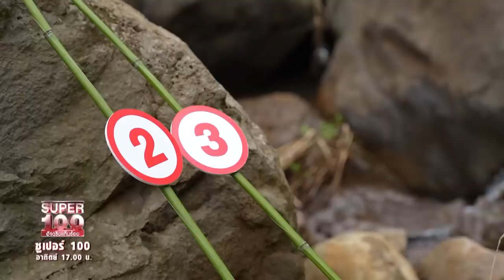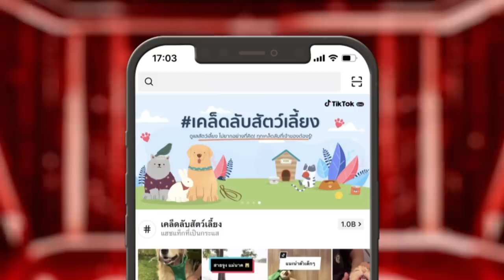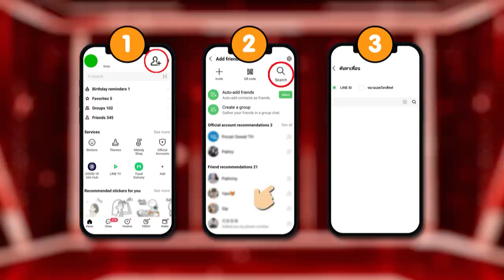คลิป 2 | โรยตัวข้ามน้ำตกที่สูงที่สุดในลาว บุกวังปลา กับ จอนนี่ มัคคุเทศก์ สาย Adventure | SUPER100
จอนนี่ หรือ จอน อายุ 24 ปี จากสปป.ลาว ประกอบอาชีพไกด์นำเที่ยว นำลูกค้าเล่นกิจกรรม Adventure เช่นการโหนสลิง Zipline ชีวิตของจอนไม่ได้สบายมากนัก จอนเรียนจบแค่ชั้นมัธยมศึกษาที่ 1 เนื่องจากต้องออกมาช่วยทำงานส่งเสียน้อง ๆ อีก 8 คนเรียน รายได้จากการเป็นไกด์ประมาณ 4,000 – 5,000 บาทต่อเดือน ส่วนมากก็ให้น้องทั้งหมด เพราะตัวจอนเองไม่ได้ใช้จ่ายอะไรเยอะแยะ หากินแบบบ้าน ๆ ของกินตามธรรมชาติ แม้ว่าจอนจะรู้สึกท้อบ้างในบางครั้ง ทำงานหาเงินมาแต่ยังไม่ทันใช้เพื่อซื้อของส่วนตัว ทว่าก็ต้องให้น้อง ๆ และช่วยเหลือครอบครัว

วันนี้จอนจะมาโชว์วิถีอาชีพไกด์นำเที่ยว Zipline แบบผาดโผนให้ทุกคนได้ชมกันค่ะ เริ่มจากการโหยสลิงข้ามน้ำตกตาดฟาน น้ำตกที่สูงที่สุดในลาว ซึ่งคือมรดกโลกแห่งหนึ่งเลยค่ะ วิวทิวทัศน์สวยงาม ท่ามกลางความสูง 257 เมตร ที่ยิ่งไปกว่านั้นจอนยังมีกิจกรรม จิบกาแฟกลางเวหา ได้ภาพสวยๆกับน้ำตกตาดฟาน ทำเอาทีมงานกรี๊ดสุดเสียงเลยล่ะค่ะ หากใครมีเวลาว่างและอยากลองไปชมความสวยงามของธรรมชาติในลาวใต้ ห้ามพลาดเลยนะคะ

หลังจากเล่นกิจกรรม Zipline เสร็จ จอนก็ยังโชว์วิถีชีวิตในการหาอาหารที่น้ำตกตาดฟานด้วยค่ะ จอนได้ปีนผาน้ำตกลงมาที่วังปลา โดยใช้เวลากว่า 1 ชั่วโมง บุกป่าฝ่าดงไม่มีหวั่นด้วยความเคยชิน นอกจากนั้นจอนยังมีความสามารถด้านการร้องเพลงที่ดีเยี่ยมด้วยนะคะ จอนมาพร้อมกับบทเพลง “ฮัก” จะไพเราะขนาดไหน ต้องติดตามกันค่ะ